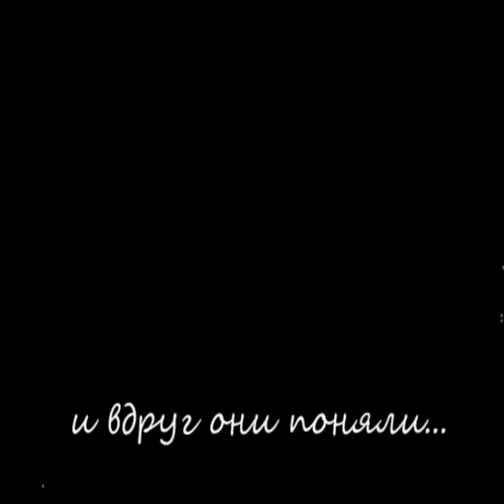ХЕРман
Фильм Аскара Урманова (Тупратикон'S studio), был показан последним на последнем 27 фестивале videoART.uz 15 сентября 2013 года.
Эпический музыкальный триллер, повествующий об удивительных приключениях актеров Ташкентского академического русского драматического театра имени Горького, призванных на сбор хлопка.